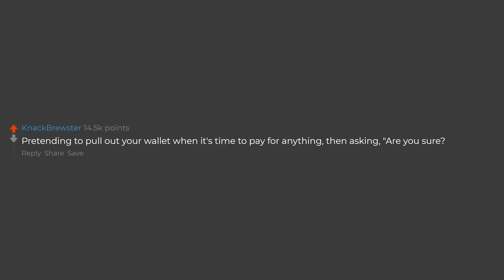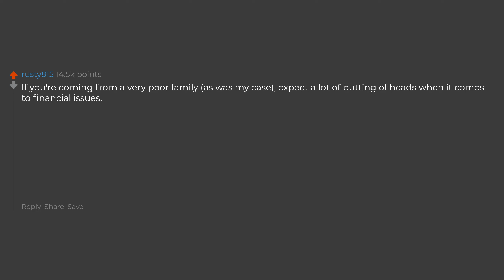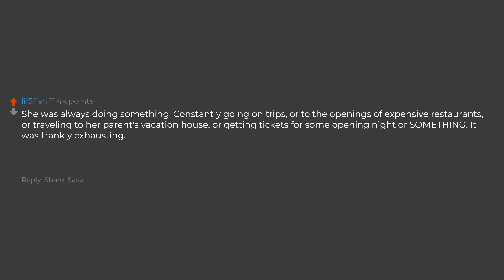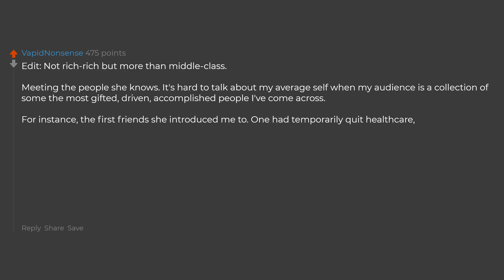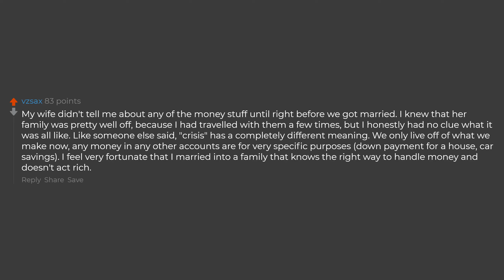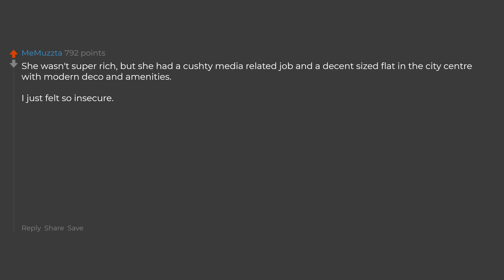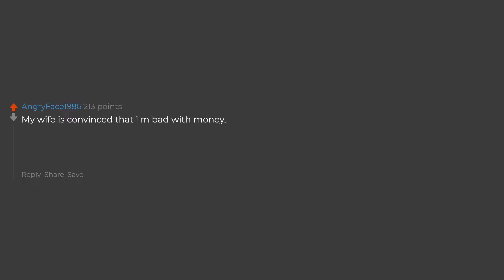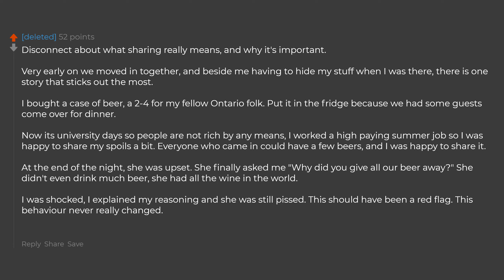Men What Are The Struggles Of Dating A Very Rich Girl? (Reddit Stories)